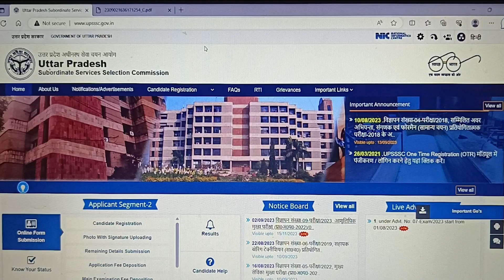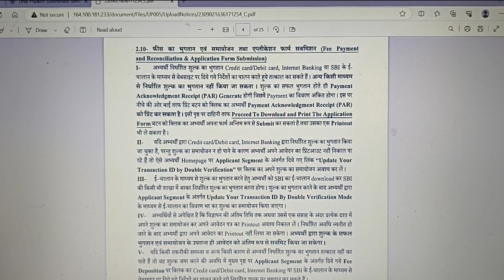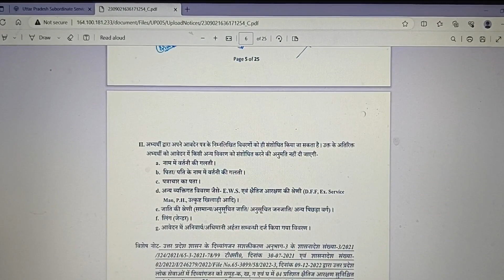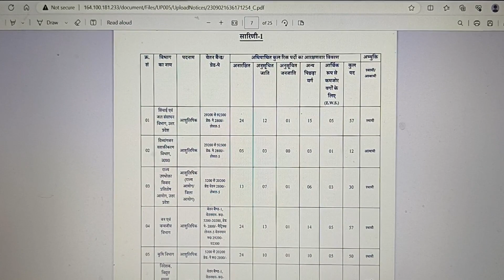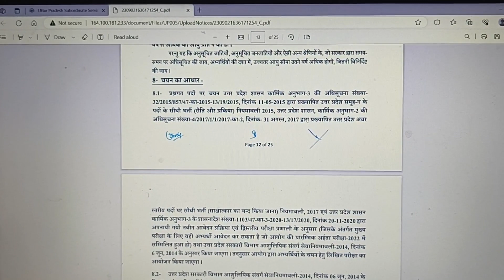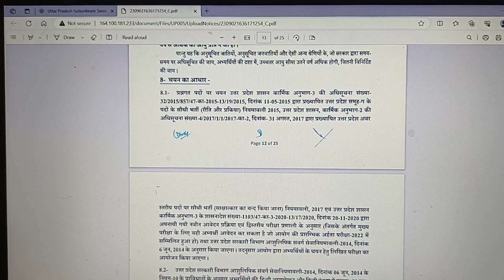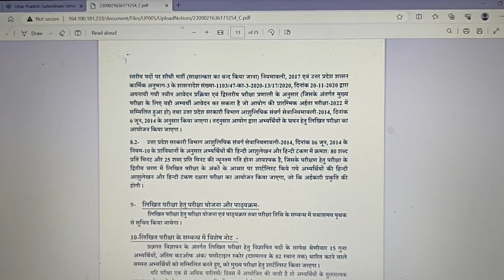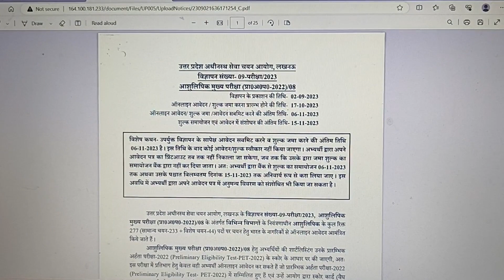UPSSSC Stenographer Vacancy 2023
This video is based on the advertisement of Stenographer Mains Exam - 2023 released by UPSSSC.

UPPSC RO/ARO
IBPS
UPSSSC PET

quantitative aptitude
math
numerical ability
reasoning
general studies